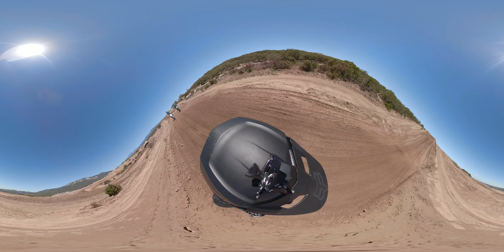Track day (Cahuilla Creek) 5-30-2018